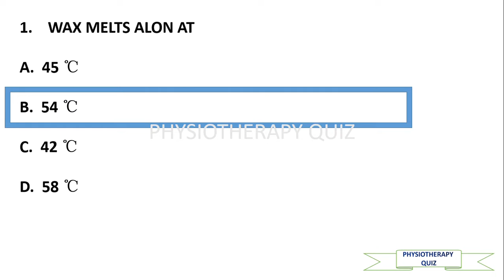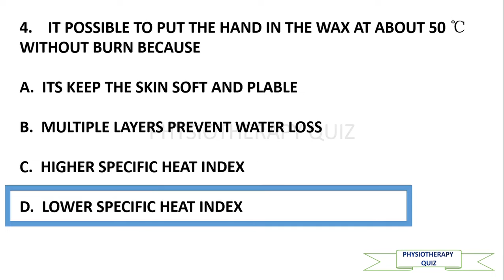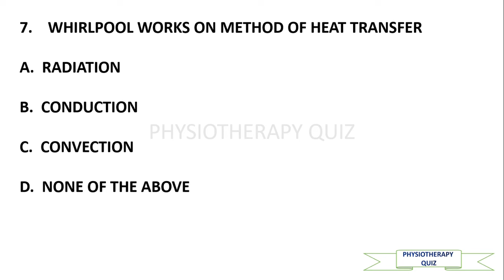ELECTROTHERAPY PHYSIOTHERAPY 3 FOR EXAMS